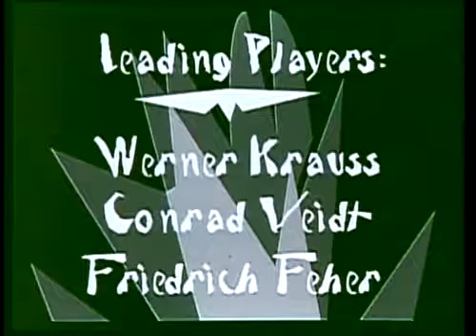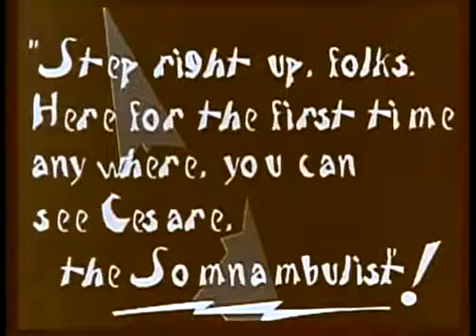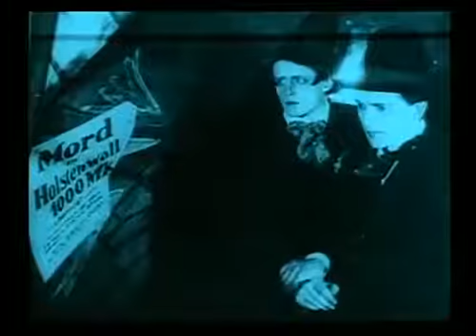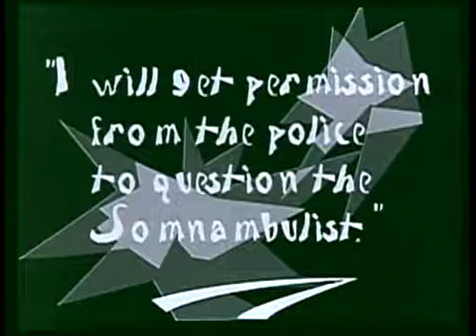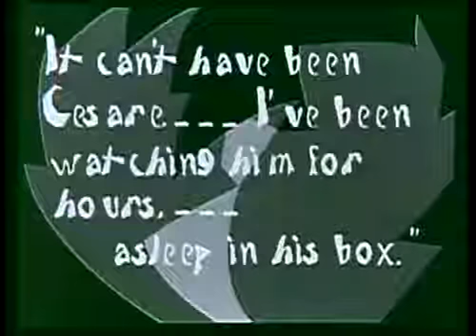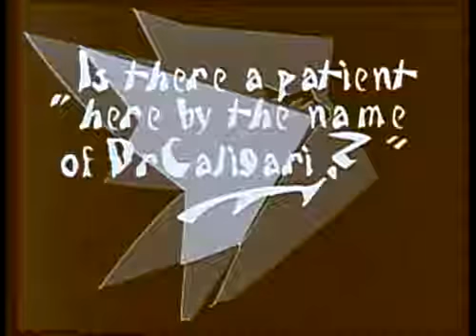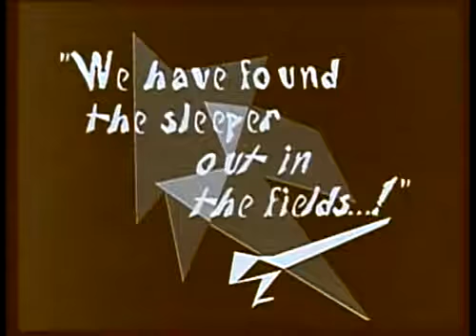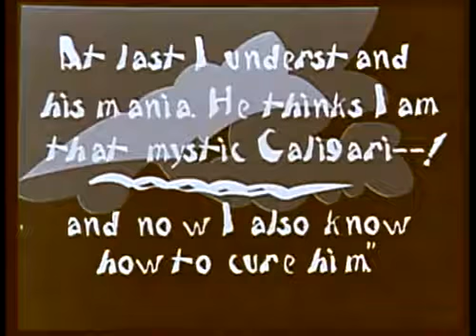The Cabinet of Dr Caligari (1919)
Directed by Robert Wiene

Starring Conrad Veidt, Werner Krauss and Lil Dagover